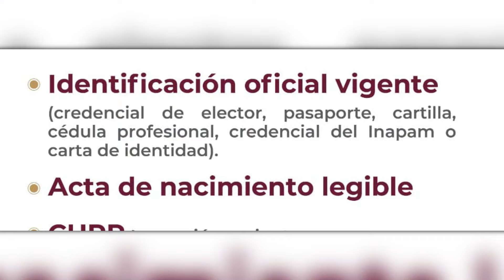💥¿QUE HAGO SI MI AUXILIAR ME SALE TRANZA?💥¿LO PUEDO CAMBIAR POR UNO NUEVO?💥TE DECIMOS QUE HACER💥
🚩Temas relacionados:
programas sociales
convocatorias educativas
mejoresconvocatorias.net